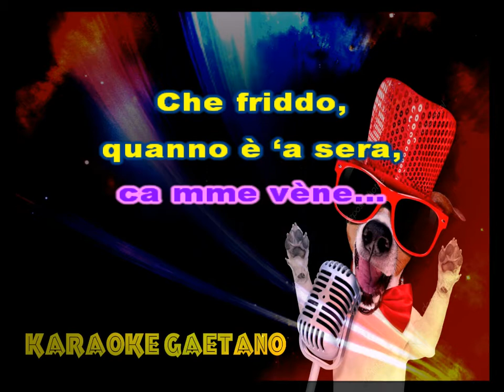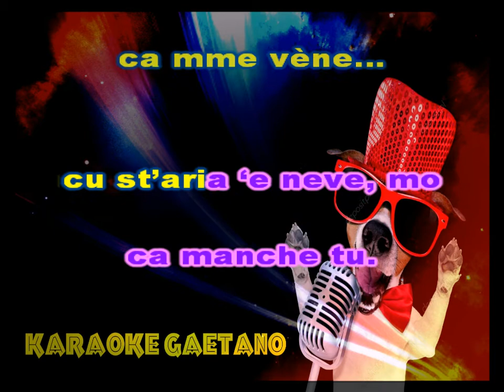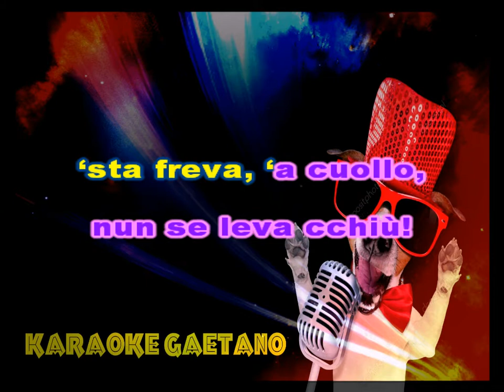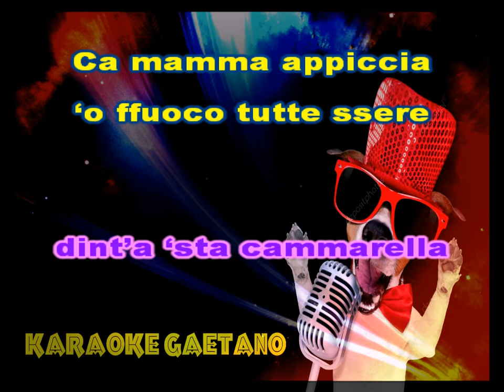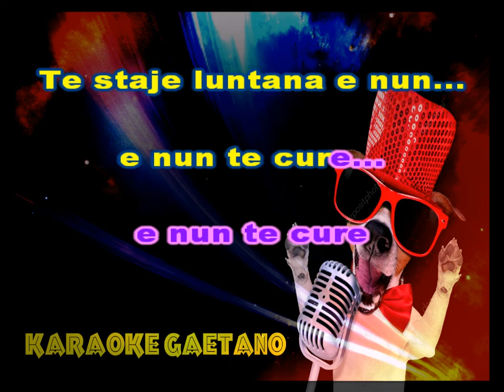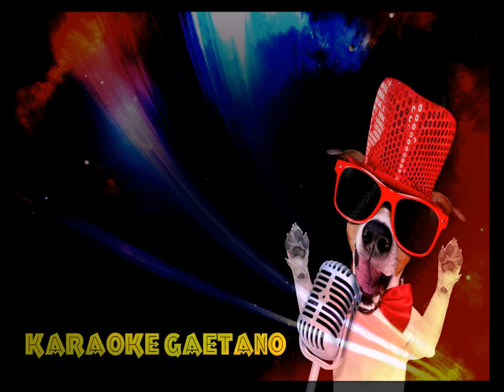Fausto Leali Vierno karaoke